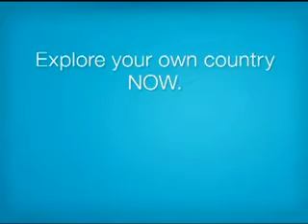Canadian Tourism Commision - Visit Burnaby - with Travel Expert Claire Newell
Travel Expert Claire Newell's Burnaby commercial for the Canadian Tourism Commission.